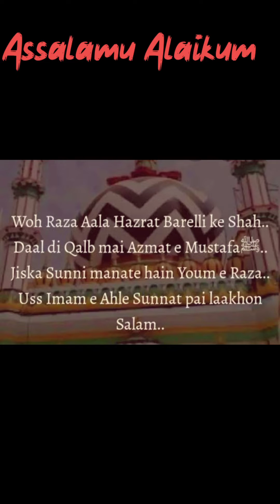Hazrat Naga Shah wali Dargah ka urus 2021 March Nizamuddin Pur Uttar Pradesh up kampil Road